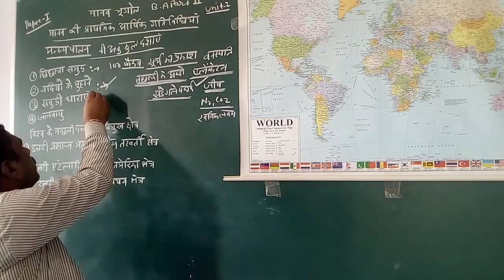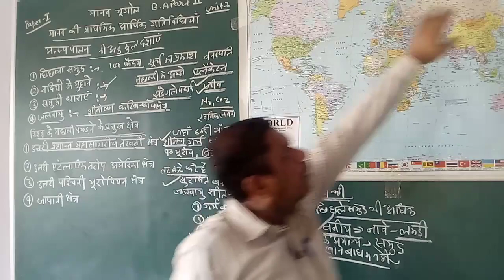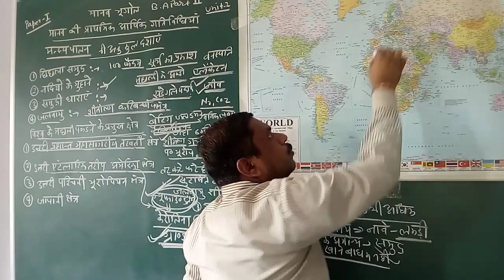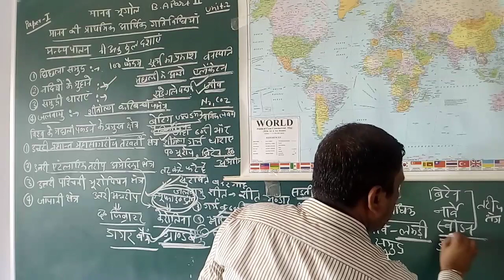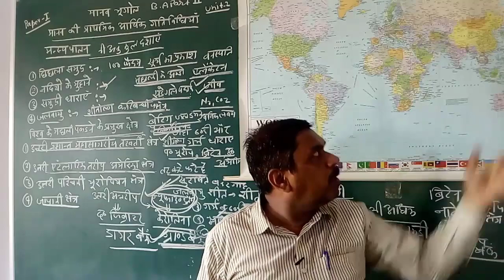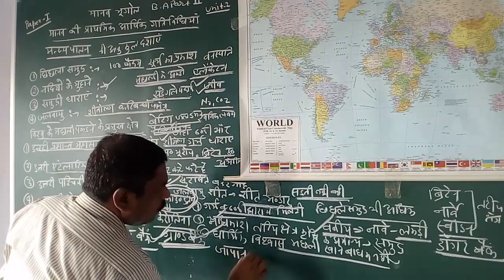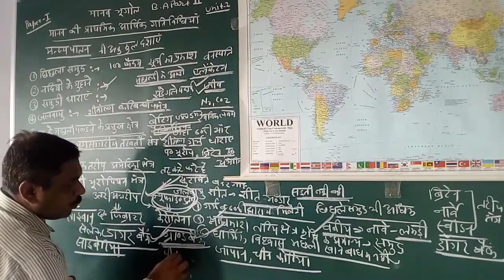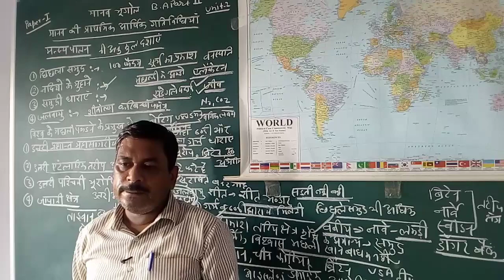Human Geography , B. A. Part-2, Paper-1, Economic Activities of Mankind- fishing